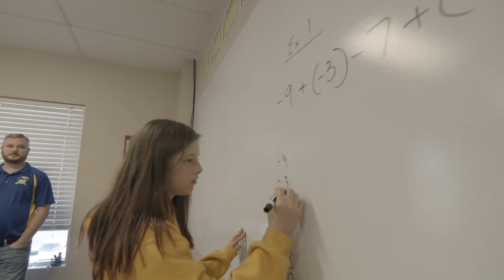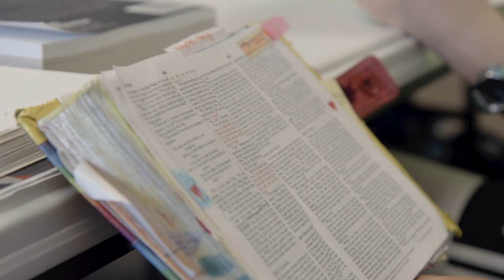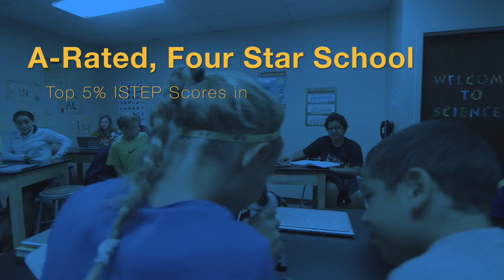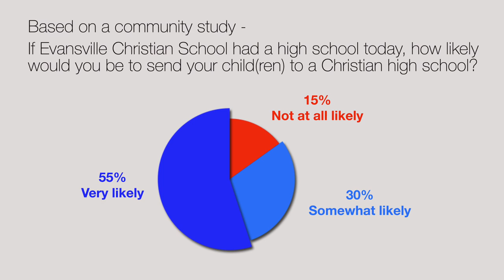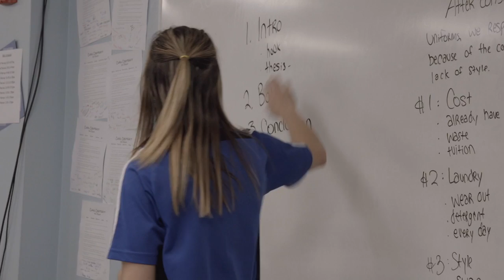Evansville Christian High School HD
Video regarding the launch of Evansville Christian High School and testimonies of several parents, pastors, alumni, and staff.